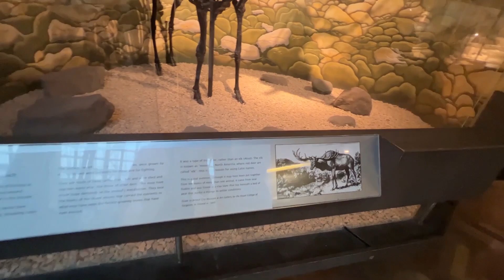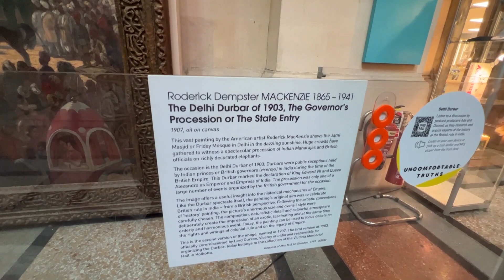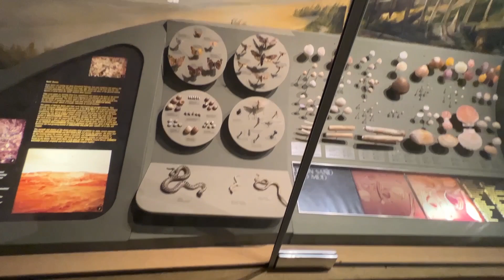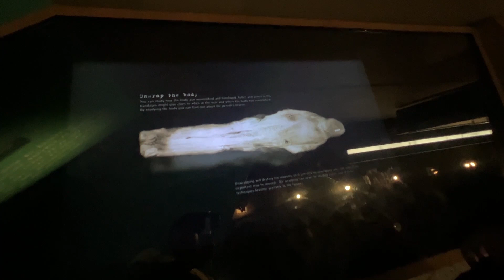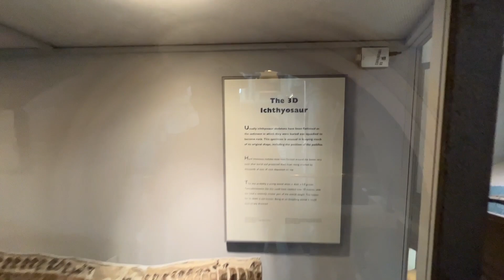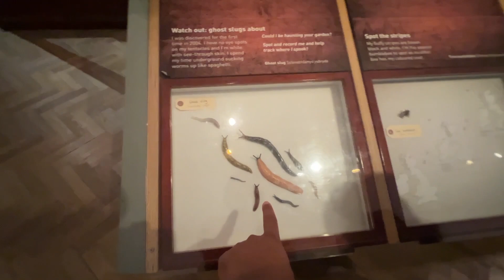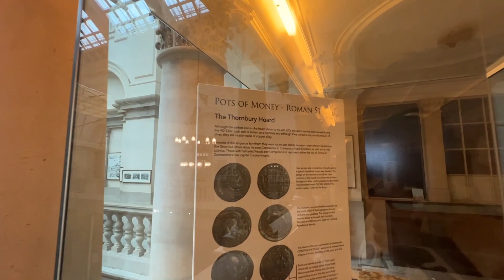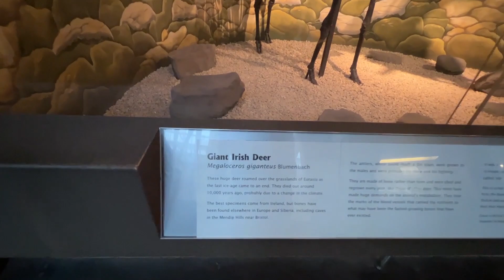Bristol Museum 🇬🇧 | ആദ്യം ആയീ ദിനാസറുകളെയും മമ്മിസിനെയും കണ്ടപ്പോൾ | അത്ഭുത കാഴ്ചകൾ നിറഞ്ഞ മ്യൂസിയം